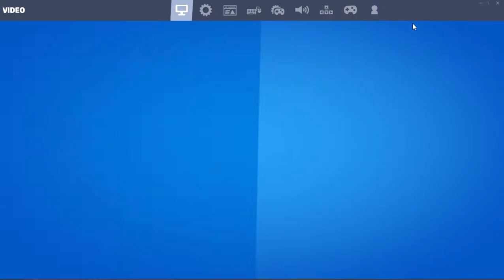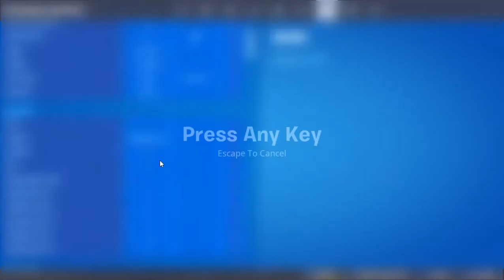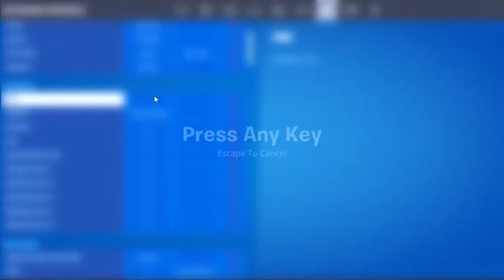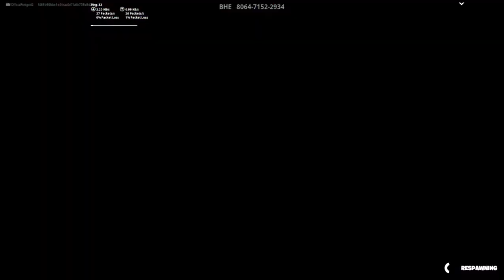playing fortnite on PC